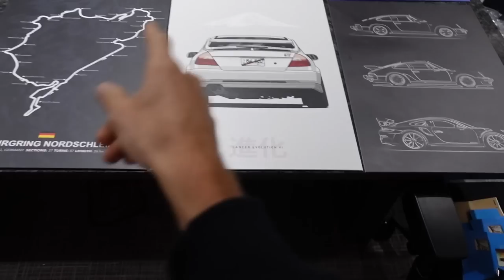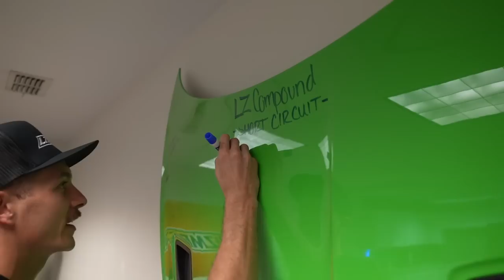I bought 6 New Cars... Introducing New Car Week!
The universe decided that 6 cars I had purchased over the past year would all show up at the same time. Instead of keeping secrets - we're going to reveal them every day this week at 5PM EST!

If you're interested in purchasing this GX100 - it's priced at $10,900.